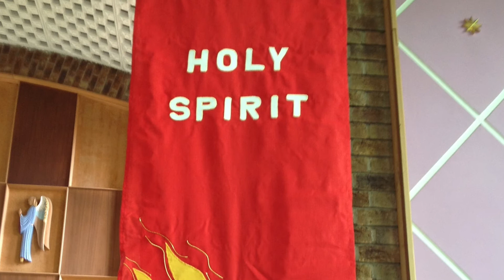Take a break with Christ 11 Aug 2020 part 2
Take a break with Christ 11 August 2020 Part 2.